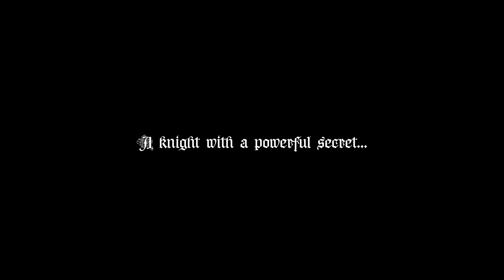The Return of the Wizard Trailer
The Wizard returns: August 26th, 2023 in the next installment of The Adventures of Prince Doubtful.